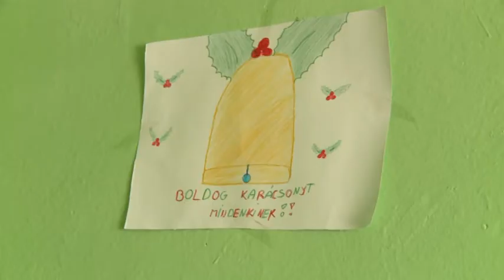2014 12 16 Adni öröm